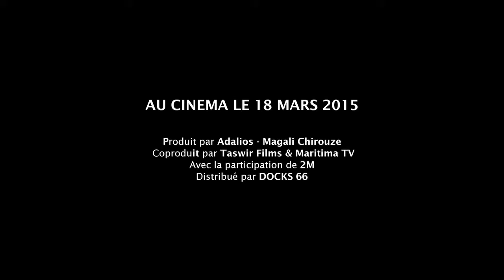Les Chebabs de Yarmouk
Les « chebabs » de Yarmouk, c’est avant tout une bande de potes, qui se connaissent depuis l’adolescence… Dans le plus grand camp de réfugiés palestiniens du Moyen Orient, créé en Syrie en 1957, ils partagent leur quotidien, se cherchent un avenir. Troisième génération d’exilés, ils ne rêvent plus du retour en Palestine. Mais leur soif de vivre, leur désir de révolte se heurtent aux murs du camp.
Au s...